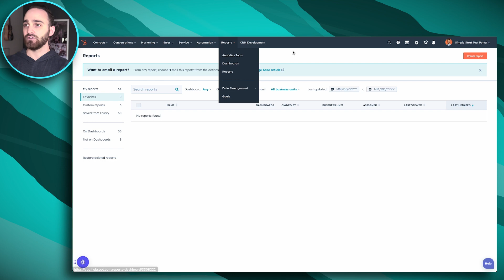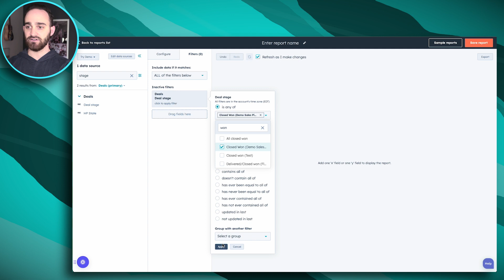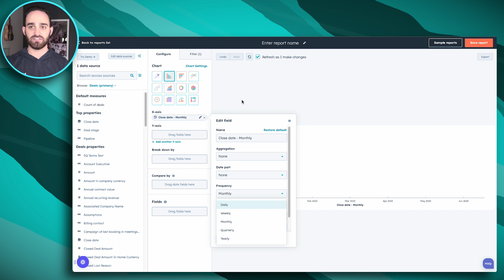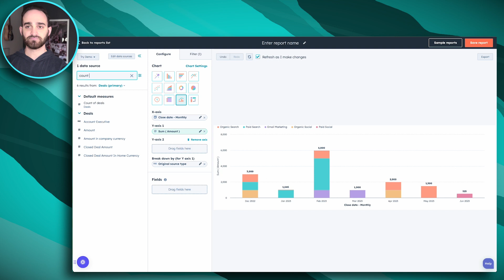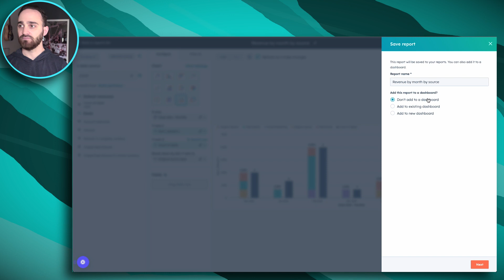How to Create Revenue Reports in HubSpot with Ease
Do you want to view all the revenue you’re generating and where it’s coming from in one report? With HubSpot’s custom report builder, you can report on revenue and gather all the key insights you need.

In this video, we’ll show you how to create a report in HubSpot’s custom report builder.

In this video we’ll cover:
- Adding filters to your revenue report in HubSpot
- How to include where revenue is coming from in your HubSpot custom report
- How to change the display type of your custom report in HubSpot

00:00 Introduction
00:27 Three Ways to Create Reports in HubSpot
00:44 HubSpot Custom Report Builder
01:04 Adding Filters to HubSpot Custom Reports
01:40 View Revenue in HubSpot with Custom Reports
02:25 Find Sources of Revenue with HubSpot Custom Reports
03:22 View Number of Deals Won in HubSpot with Custom Reports
03:49 Naming Your Report in HubSpot Custom Reports Builder